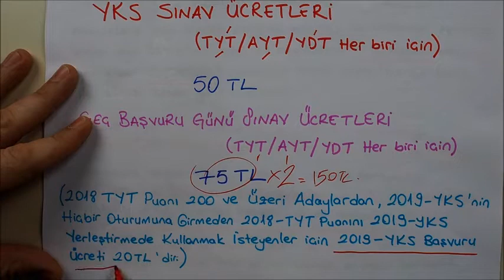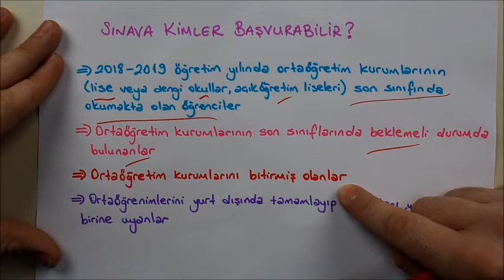2021 YKS (TYT-AYT) BAŞVURUSU NASIL YAPILACAK?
2021YKS başvuruları başladı.   20120TYT puanını nasıl kullanırım? Ne kadar hangi bankaya ödeme yapacağım?
TYT 2020'e giren adaylar 2021 YKS aday başvuru formunu nasıl dolduracak? Puan düşer mi? * ÖSYM SİTESİNDEN YKS BAŞVURUSU NASIL YAPILIR? OTURUM BAŞ ÜCRETLER NE KADAR? GEÇ BAŞVURU NE ZAMANA KADAR VE ÜCRET DEĞİŞİYOR MU? HANGİ BANKALARA YATIRABİLİRİM VEYA İNTERNET ÜZERİNDEN YATIRABİLİR MİYİM? SORULARINIZIN CEVABI BU VİDEODA...
Dahi Ders Evi en iyi çevrimiçi soru ve çözüm kaynağı sayesinde TYT - AYT (YKS) konularını öğrenin.

2. Adım: Ücretsiz Ömür Boyu Hesabı için kaydolun. Ödeme yok ve kredi kartı gerekmez.
3. Adım: En iyi çevrimiçi kaynaklarla öğrenin sorun ve öğrenin.

TYT - AYT 'ye mi hazırlanıyorsun? Kafandaki sorulara yanıt mı arıyorsun? Burası sizin için mükemmel bir yer! Az konu, çok soru video akışıyla kafanızı karıştırmadan öğrenmeye başlayabilirsiniz. TYT - AYT (YKS) öğrenme ipuçlarından çok daha fazlası..

Ayrıca, videolarımızı beğenmeyi, paylaşmayı ve yorum yapmayı unutmayın lütfen! Bunu gerçekten takdir ediyoruz. Teşekkürler!